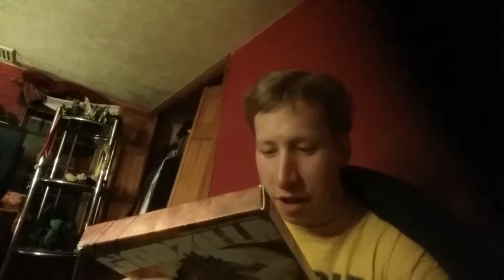My thoughts on Godzilla 1954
I give my thoughts on Godzilla 1954 and how it impacted me.
Let me know what you guys want me to do, I love you my Benzilla Club Members.